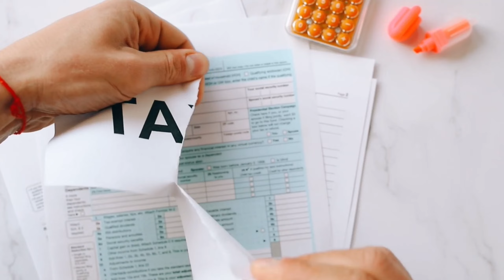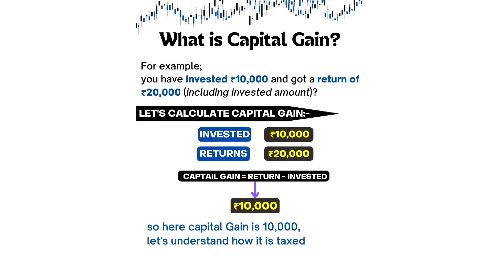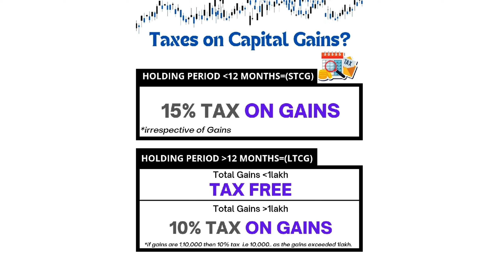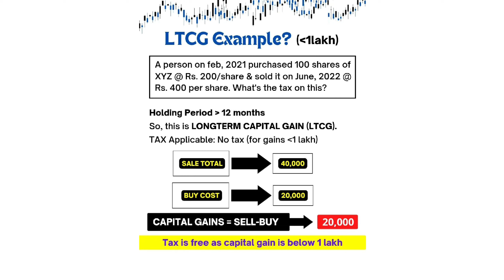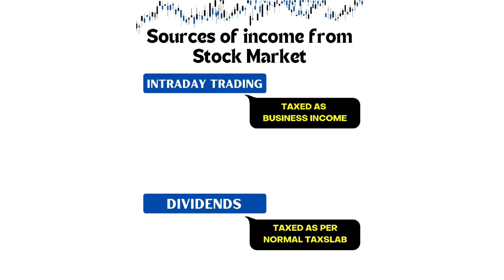TAX on Stock Market Income ( 2022 ) | Short Term Capital Gain & Long Term Capital Gain Taxes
Chapters -
00:00 - Intro
00:12 - How Stock Market Returns Taxed
00:38 - Source of income from Stock Market
01:08 - What is Capital Gain ?
01:58 -Taxes of Capital Gain ?
03:59 - Short Term Capital Gain ( STCG ) Example ?
05:05 - Long Term Capital Gain ( LTCG ) Example ? ( Less than 1 Lakh Gain )
06:03 - Long Term Capital Gain ( LTCG ) Example ? ( More than 1 Lakh Gain )
07:36 - Outro